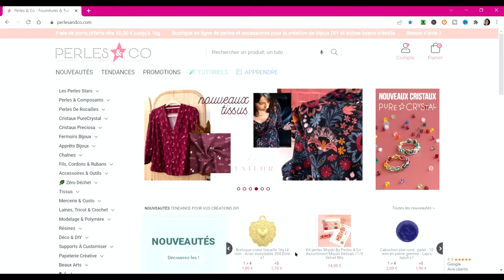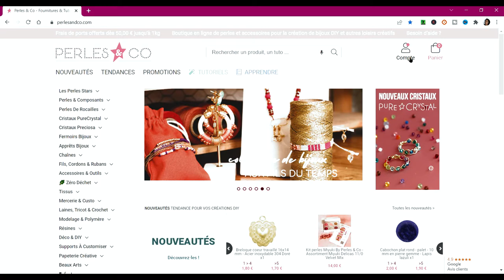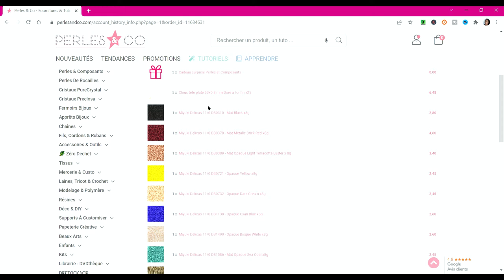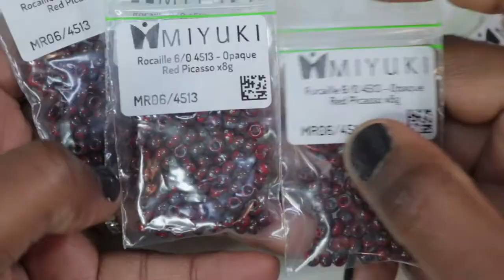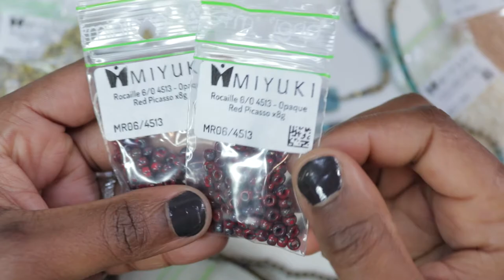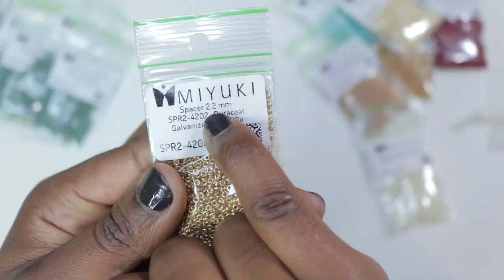UNBOXING / ACHATS CHEZ PERLES AND CO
DEROULEZ POUR PLUS D'INFOS 👇👇👇👇👇

UNBOXING / ACHATS PERLES AND CO

Ça faisait un petit moment que je n'avais pas fait d'achats de perles Miyuki. J'ai une collection de bijoux que je veux sortir d'ici cet été et je me suis dites que je vous ferais découvrir ce que j'ai acheté en vidéo.

MON MATERIEL DE TOURNAGE :

- CANON 250D
- Objectif Canon EF-S 18-55mm
- Objectif YOUNGNUO F1.8
- Micro Boya omnidirectionnel
- Lot de piles pour micro55
- Kit Eclairage studio
- Eclairage vidéo
- Lampe Anneau ou ring light

Salut tout le monde, vous êtes les bienvenu(e)s sur ma chaîne 😍😍 !! Vous y trouverez des tutos faciles à faire et des explications pas à pas pour aider à réaliser vos propres bijoux.
Je travaille dur pour vous donner du contenu de qualité et surtout des tutoriels faciles à suivre.
N'hésitez pas à me laisser des commentaires, à me mettre un pouce bleu si vous avez aimé, si le tuto vous a été utile et à partager.
Tout ce soutien aide ma chaîne à grandir .

Vous n'êtes pas obligé(e)s de cliquer dessus mais ça m'aide à améliorer mon matériel pour la réalisation des tutos qui sont à votre disposition sur ma chaîne.